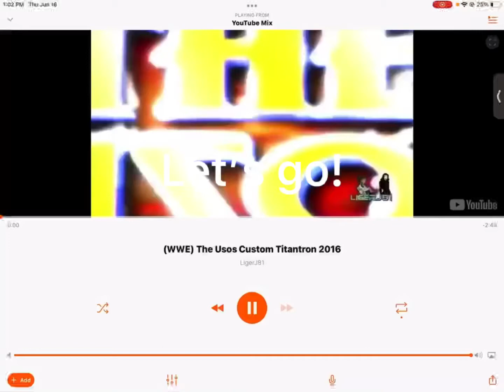USOs we the ones! Not bloodline yet